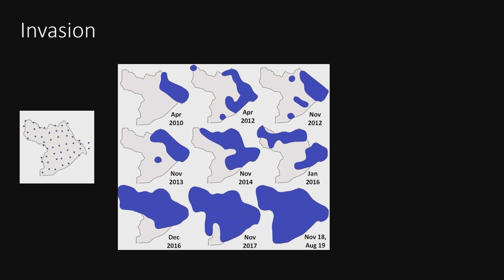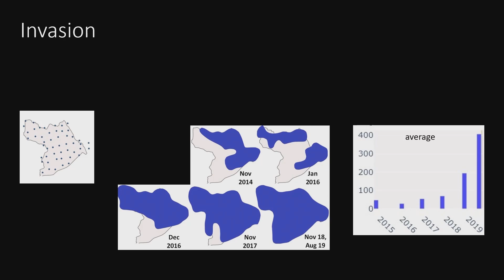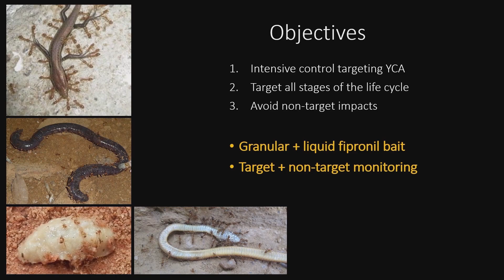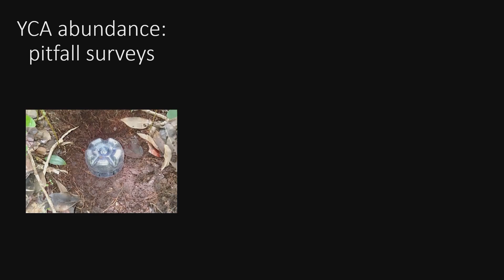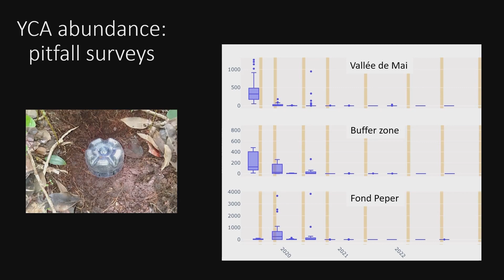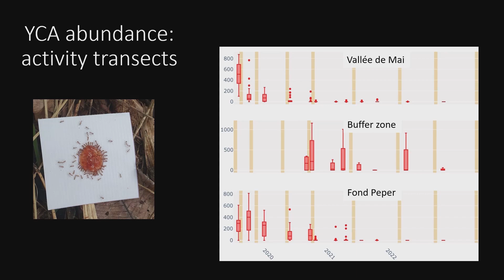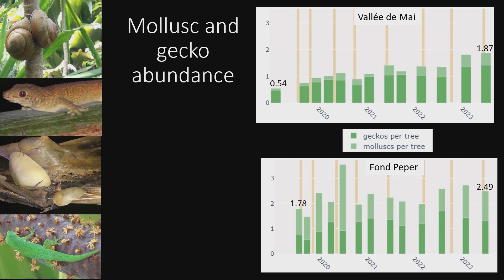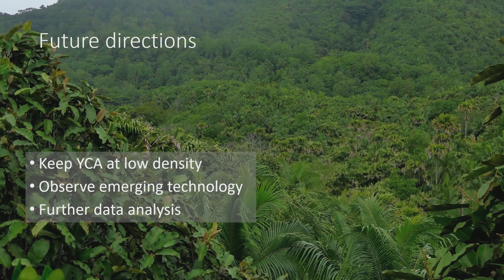Four years of yellow crazy ant control to protect Vallee de Mai - Lorraine Cook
Lorraine Cook is an ecologist who has spent 15 years working to conserve threatened species and ecosystems in New Zealand. She spent three years working for SIF and is now a terrestrial ecologist for the regional council back in New Zealand.